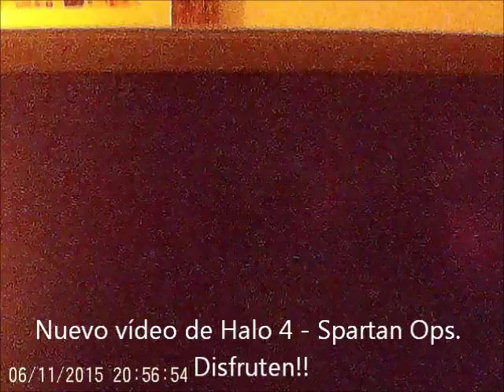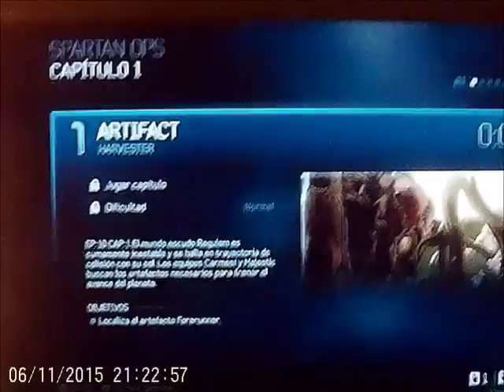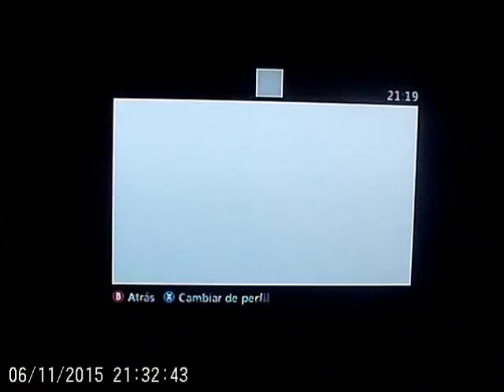Halo 4 - (XBOX) - Spartan Ops (Capítulos 44)